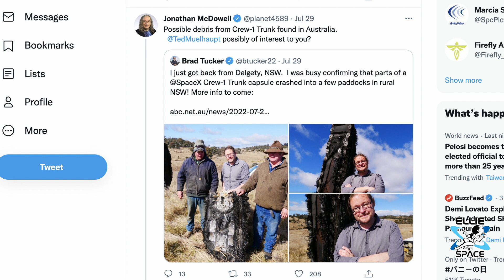Should we be worried about all this falling space junk?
The Australian Space Agency has confirmed the space debris found in the Snowy Mountains in southern New South Wales belongs to a craft built by Elon Musk’s SpaceX company.

Sheep farmers Mick Miners and Jock Wallace each discovered a piece of space debris on their respective farms.

The agency had been alerted by Brad Tucker, an astrophysicist from the Australian National University, who first realized the timing and location of the debris falling coincided with a SpaceX spacecraft which re-entered the Earth’s atmosphere at 7am on 9 July, 20 months after its launch in November 2020.

Harvard astrophysicist Jonathan McDowell confirms the debris came from the unpressurised trunk of the SpaceX capsule, which is critical to take off but dumped when returning to earth.